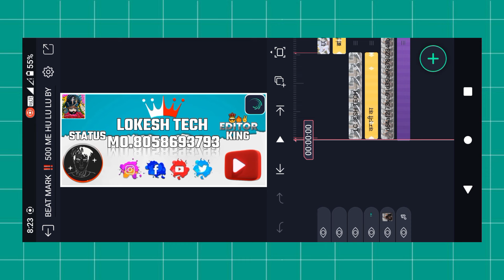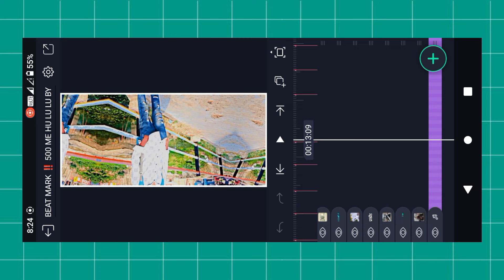कम्पनी का 500 सौ मे Hu lu lu (Dialog mix) | Instagram Viral डायलॉग😜Video Editing Alight motion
Raju Rawal New song video editing Alight motion
Janudhi to badmash nikli
Song Instagram Viral Video Editing#status

y

♦️ ᴀʟʟ ᴍᴇᴛʀɪʏᴀʟ ʟɪɴᴋ♦️ in

♦️youtube Search:-
old Hindi song
Trending dj song status editing
Old Hindi Song Status editing Alight motion
Hindi old song dj
Hindi old song status editing Alight motion
Hindi old song status editing
Hindi old song editing Alight motion
old Hindi songs Status editing kinemaster
sonu edit badnor
स्टेटस, alight
happy birthday
allied motion video